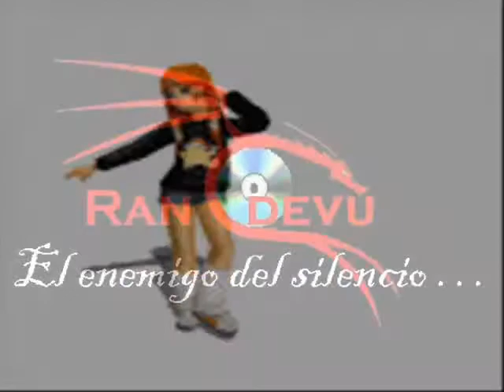Techno Mix 90's 4 (Randevu)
Un Mini Mix de Techno de los años 90's, algo con lo que recuerdo las grandes tardeadas en Naucalpan Estado de Mèxico, con grandes sonidos mismos que ahora ya son empresas, bueno este mixer contiene  temas como:

1.-Atlantis
2.-Expecial
3.-Virtuall Reality
4.-Telefonico
5.-I'm the creator
6.-To the beat
7.-Hey a wa
8.-Apology

Mezclado por: DJ Lufer
RANDEVU
El Enemigo del Silencio...

Algo de la musica del recuerdo, que fue uno de los estilos de musica que aun ,me sigue gustando.

Gracias a todos los oyentes Youtuberos.